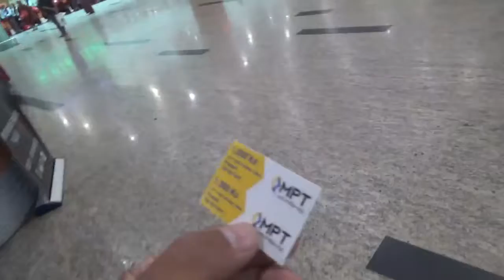ヤンゴン 空港リムジンでヤンゴン市内に行く & ヤンゴン市内、ダウンタウンに到着 1241~1242